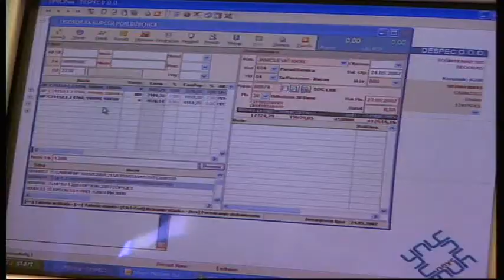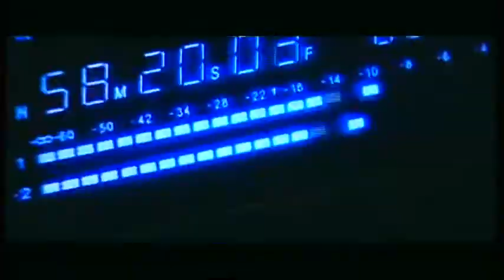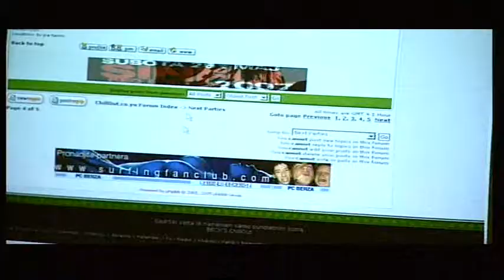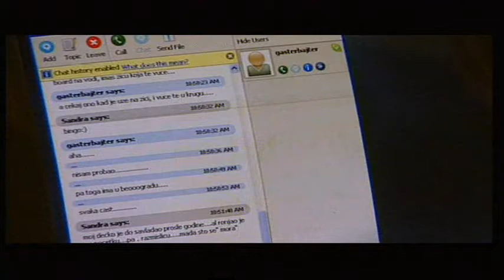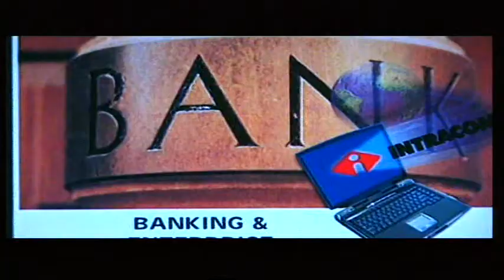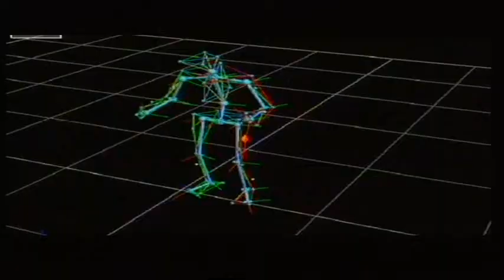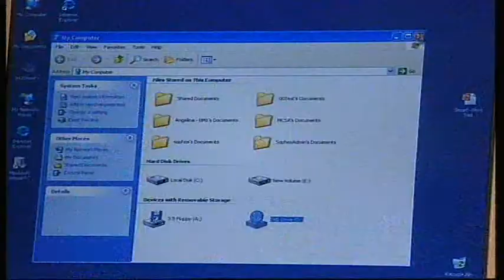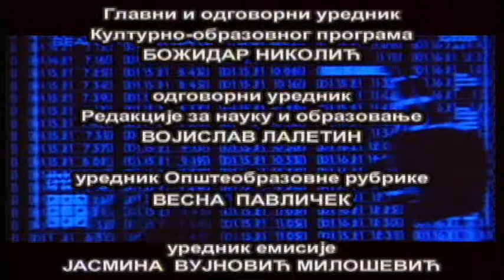Filozofija i... kompjuterska etika